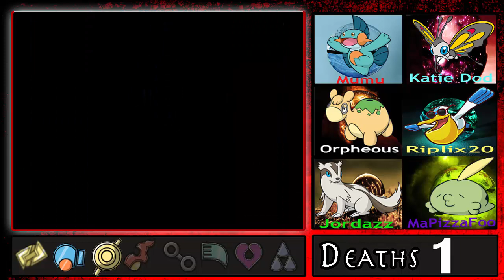Kero Plays Pokemon Ruby Nuzlocke EP 10: Eric the Dick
(WATCH IN HD AND SKIP TO 3:58 TO SKIP GRINDING MONTAGE)
ey yo whats poppin with ya tho? Today we are back ffor episode 10 and today we Go to MT.chimney for a Vacation!

Nuzlocke RULES!:
1.Any Pokémon that faints is considered dead, and must be released.
2.The player may only catch the first Pokémon encountered in each area, and none else. If the first Pokémon encountered faints or flees, there are no second chances.
3.All pokemon must be nicknamed something
4. (optional rule) Can only catch one of a certain pokemons family (NO 15 tentacools or zigzagoons)